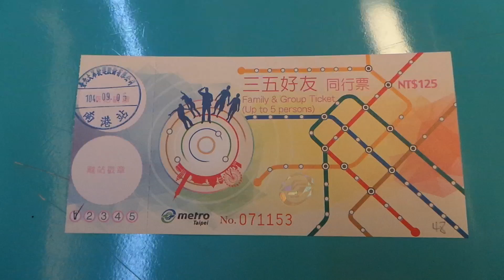2015.9.5 TRTC 台北捷運 三五好友同行票 啟用首日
2015.9.5 TRTC 台北捷運 三五好友同行票 啟用首日